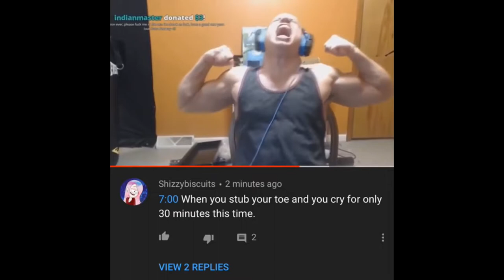GODLY MEMES COMPILATION V3